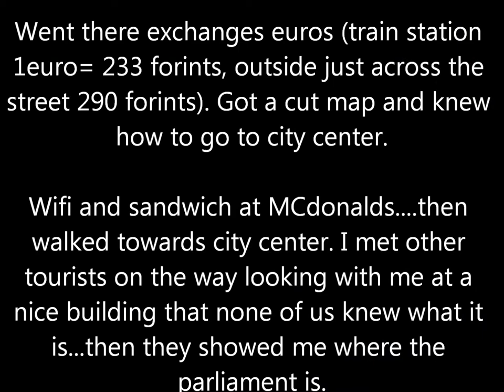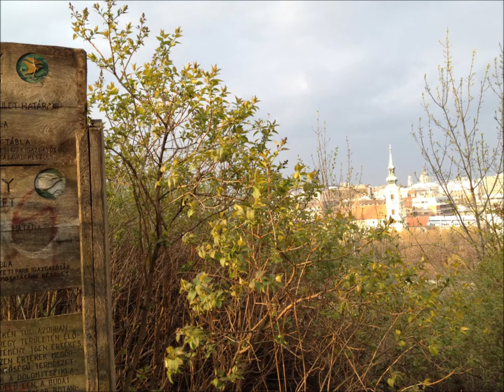Budapest, Hungary, 2012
Europe Trip- Spring 2012

Skimming through pictures I collected during my Europe Trip in Spring 2012. The pictures are random and they show general aspects of the things I encountered in these cities including land marks and nice places as well as not so nice places. My trip was a 10 days trip across Europe mainly by train transportation and I have visited Rome and Venice in Italy, then Vienna, Austria, then Budapest, Hungary, then Munich, Germany, then Zurich Switzerland, then Brussels, Belgium then passing though Antwerpen, Belgium and Amiens, Northern France and reached Rotterdam, Netherlands, then Amsterdam, Netherlands, then finally, I visited Paris, France.

This video includes photos across the Buda and the pest, the Casltle on top of the Buda hill, the Pest commercial area, and random photos along the Danube River.

Enjoy!! :D